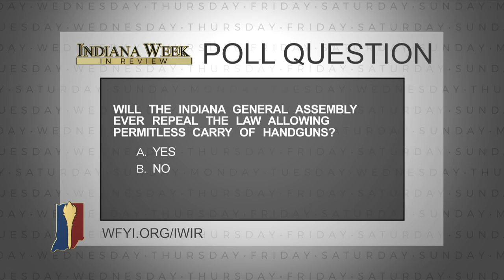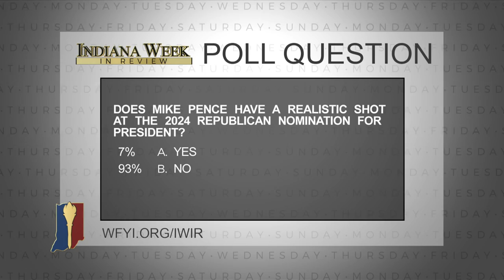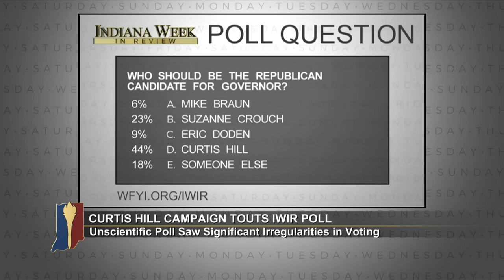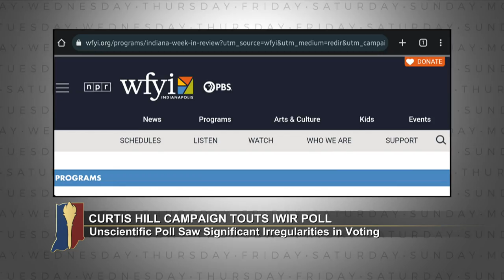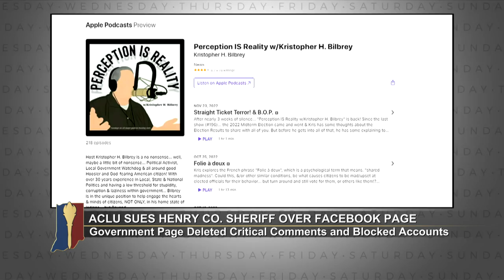Indiana Week in Review - Full Episode - July 28, 2023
Guest host Lauren Chapman is joined by Democrat Lindsay Haake, Republican Mike O’Brien, Jon Schwantes, and Arika Herron to discuss and debate this week’s top stories. Indiana marks one year since the end of permanent carry- what has the impact on Hoosiers been? A national poll awards failing grades to Indiana University- Bloomington and Ball State University over reading curriculum for teacher prep programs. Former Attorney General- and current 2024 GOP Gubernatorial hopeful- Curtis Hill touts this show’s unscientific- and atypical- poll results from last week as proof of popularity.